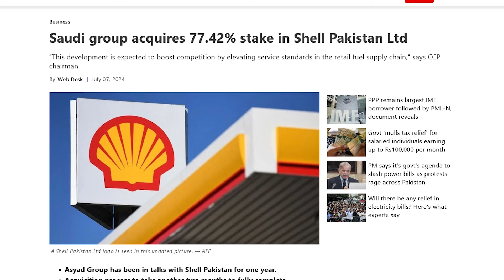Saudi Company buys Shell Pakistan.| Rich Pakistan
(4.8.24) Saudi group acquires 77.42% stake in Shell Pakistan Ltd.
Saudi Aramco completes acquisition of 40% stake in GO Pakistan.